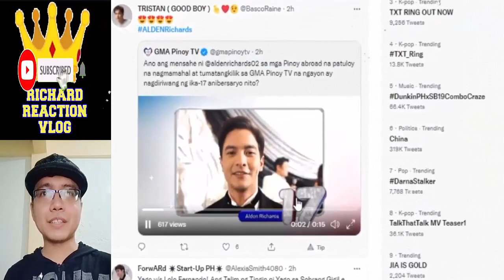Alden Richards Latest Update pt3 l August 23 2022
aldenrichards mainemendoza aldub maichard alden richards maine mendoza aldub maichard trending viral ngayon panoorin latest ganap update news